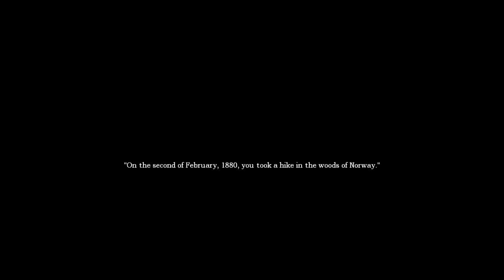WHAT IS HAPPENING!? | Amnesia: Number 7 #1